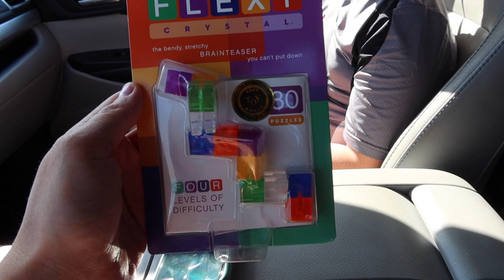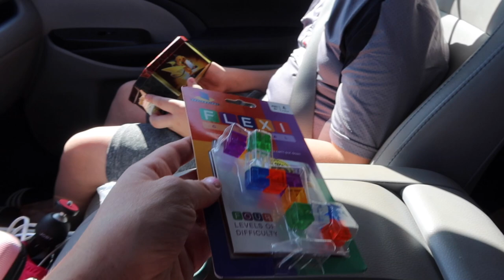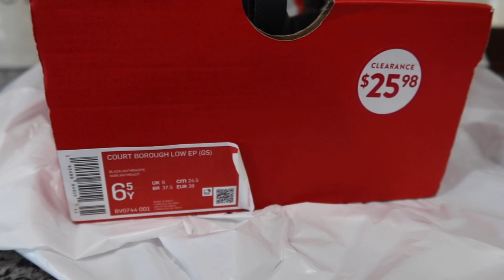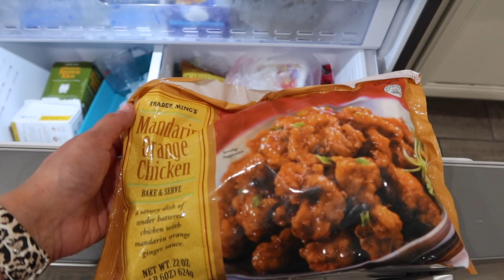Vlog: errands and flu shots!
We spent our Monday doing errands getting ready for the kids to go back to school later this week! I hope you all had a great weekend and are staying safe and healthy!